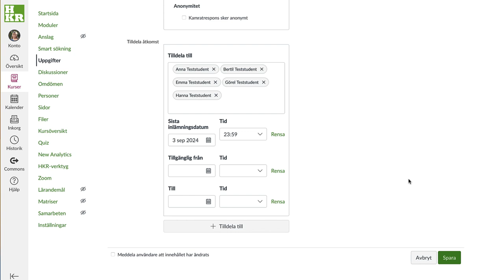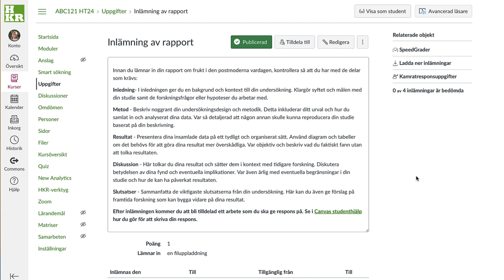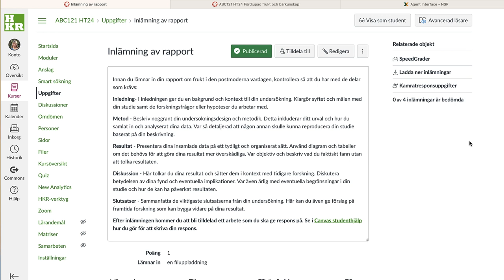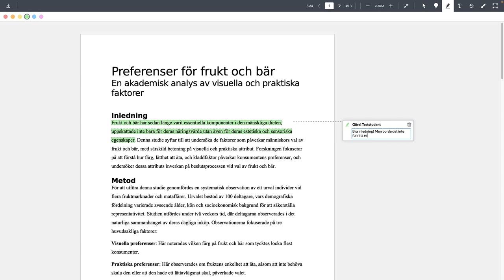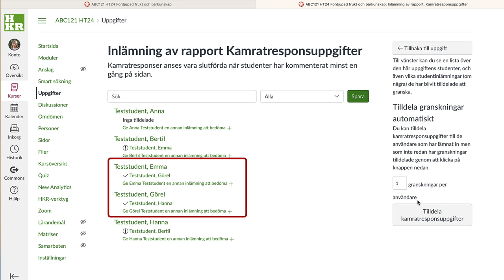Kamratrespons Lärare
Fördela kamratrespons som lärare i Canvas.